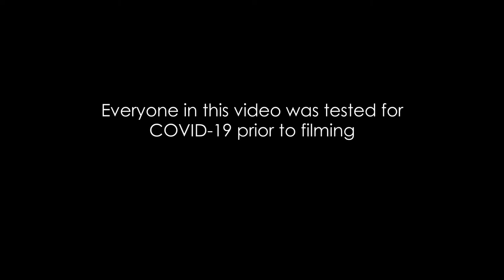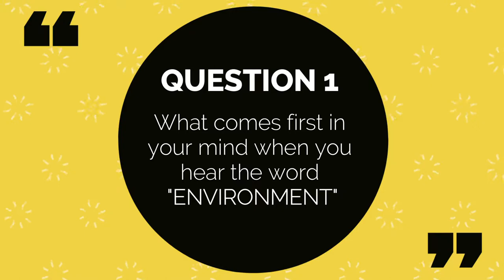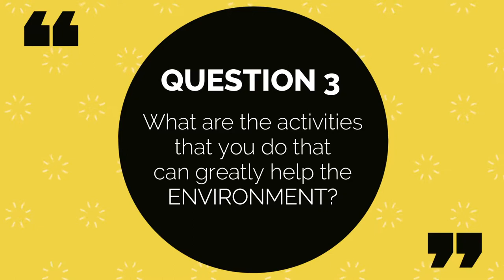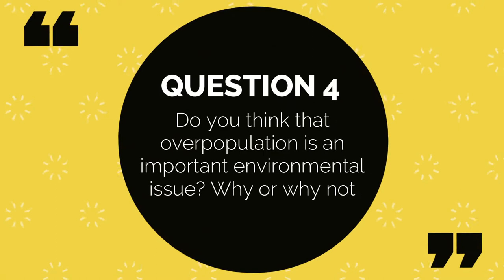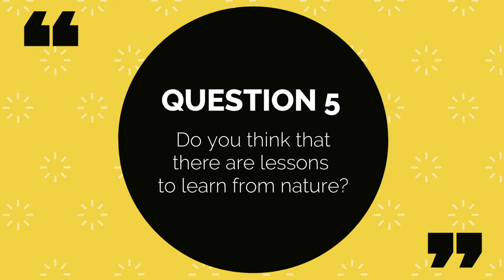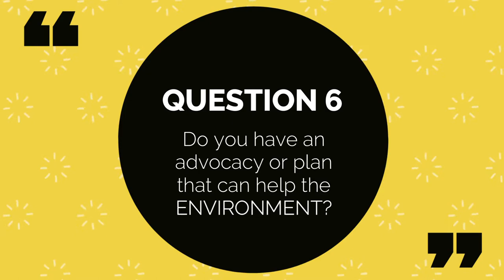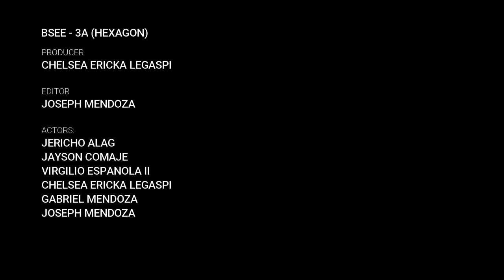Environmental Science and Engineering - HEXAGON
TUP BSEE- 3A
HEXAGON

Chelsea Ericka Legaspi
Jericho Alag
Jayson Comaje
Virgilio Espanola II
Gabriel Mendoza
Joseph Mendoza